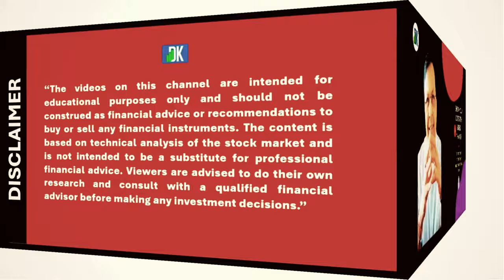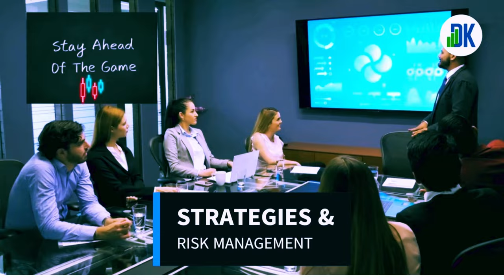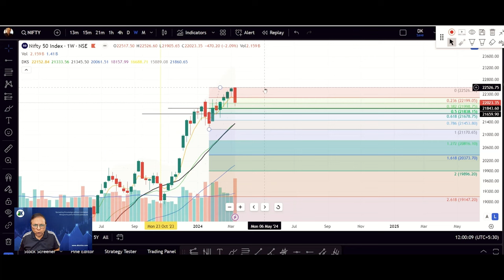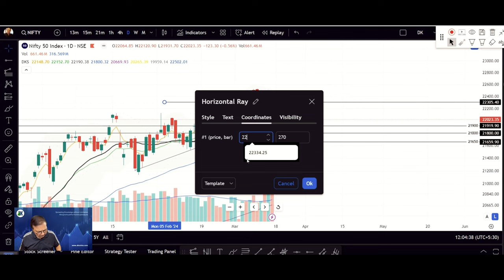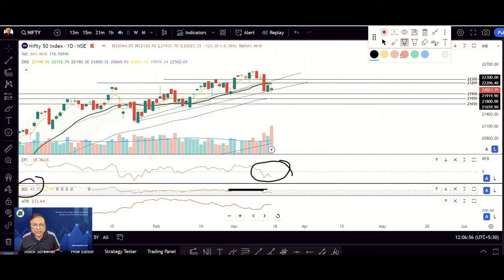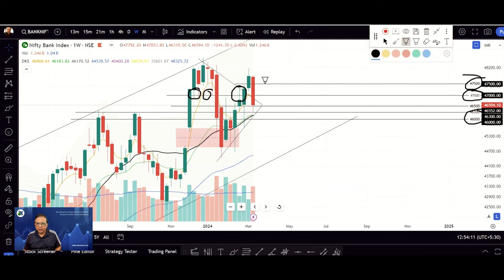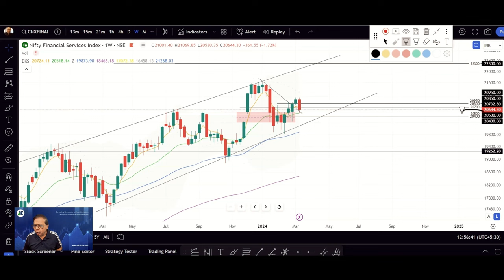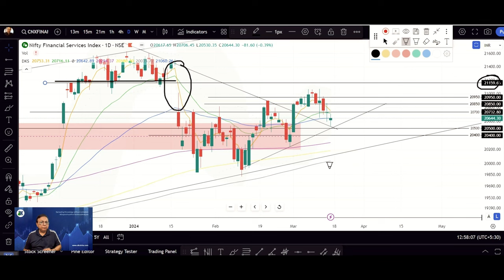“Nifty Blueprint: Unmasking Weekly Market Secrets” | D K Sinha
Join D K Sinha as he unravels the intricate tapestry of Nifty’s technical analysis. Discover hidden support and resistance levels, decode price action patterns, and gain insights for the upcoming week. Whether you’re a seasoned trader or a curious investor, this weekly analysis is your compass in the stock market jungle.